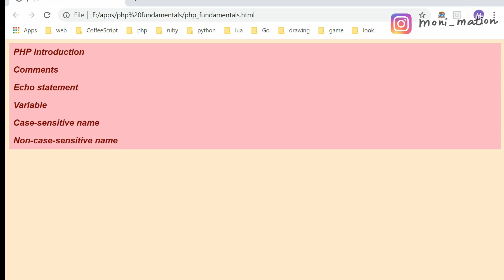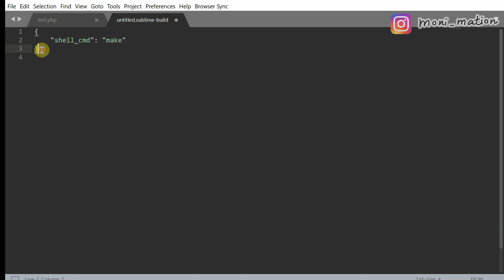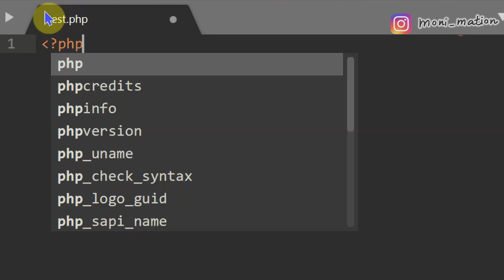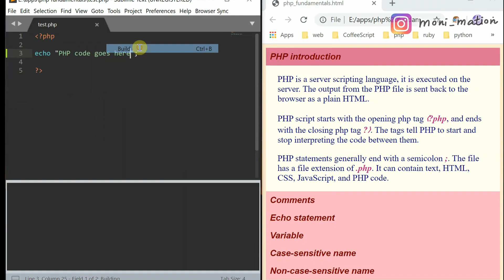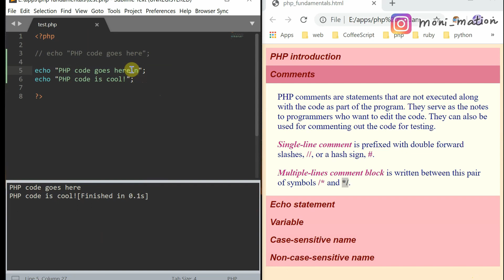PHP基本的基本PART 1: 如何在Sublime Text中運行PHP? PHP簡介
觀看此Video後，你應該可以：
☕ 了解如何在Sublime Text中運行PHP?
☕ PHP簡介
☕ PHP Comment (PHP評論)

如果有任何不明白的地方請參考Playlist(之前的影片)或留言。
新朋友仔👫記得subscribe訂閱及按🔔Bell等我哋一有新片可以第一時間通知你。下次見！